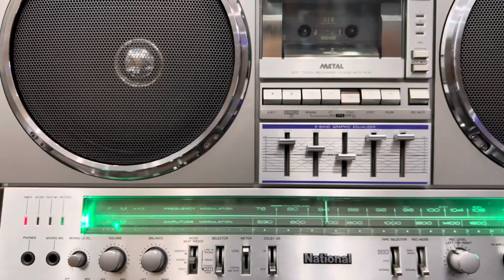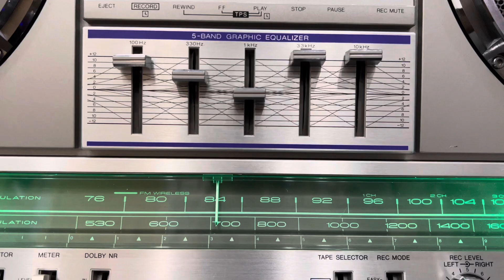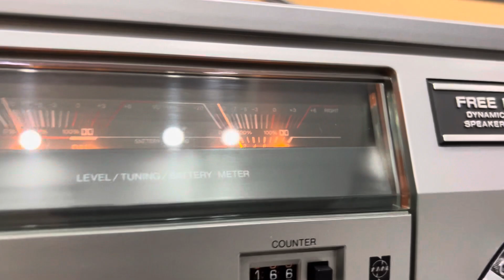Cassette Radio National RX-5350 Tuyệt Phẩm. LH 0909480084